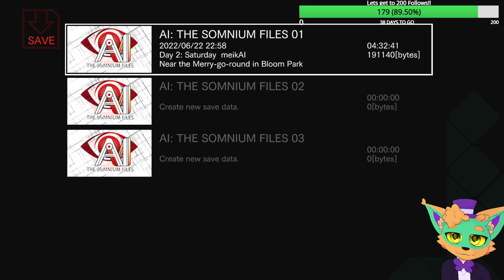This game is a meme Murder Mystery!!